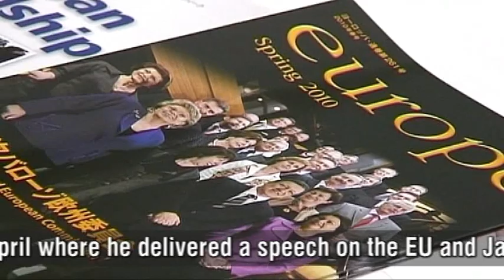Speech "The EU and Japan in a changing world" by Herman VAN ROMPUY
Speech "The EU and Japan in a changing world" by Herman VAN ROMPUY, President of the European Council, at the EU Institute of Japan at Kobe University.